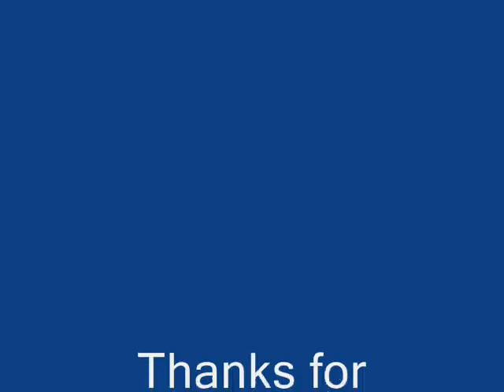The Coolest Slide Ever!